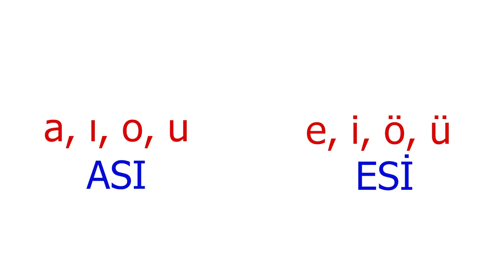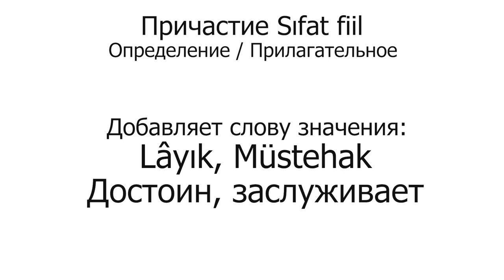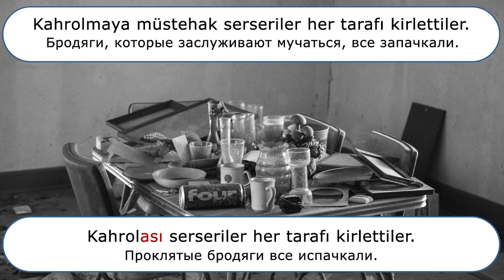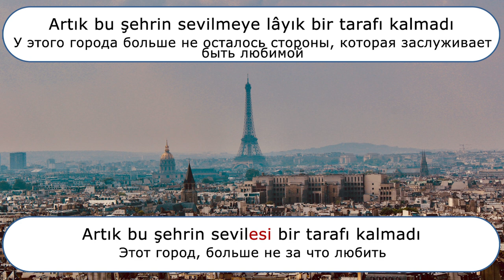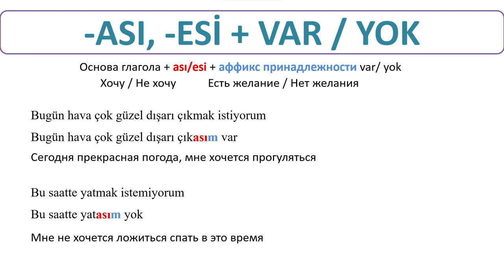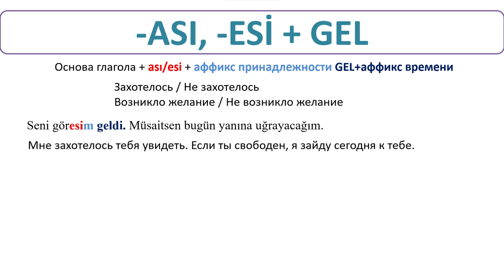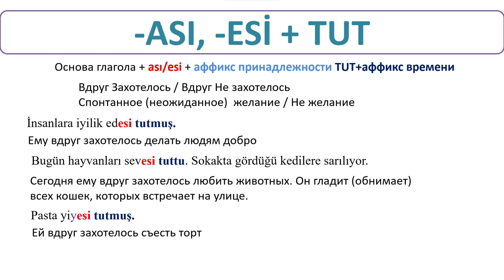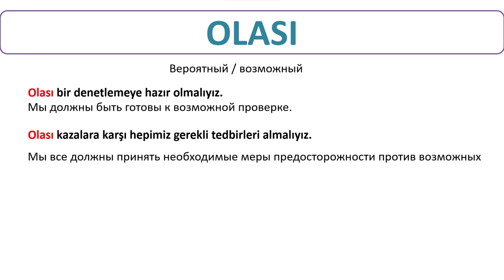Тонкости турецкой грамматики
В этом видео мы разберем аффикс ASI / ESİ. Про этот аффикс турецкой грамматике очень мало информации в учебниках и поэтому я решил разобраться в этой теме. Думаю вам всем будет полезен этот урок!

Monobank
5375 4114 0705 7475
Privatbank
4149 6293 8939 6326